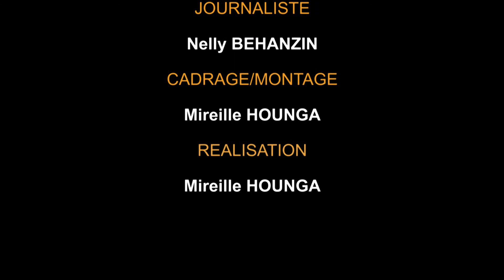Bruno GBODJIVI et Marguerite ZANNOU décrochent le Prix d'African Regional Social Venture Challenge